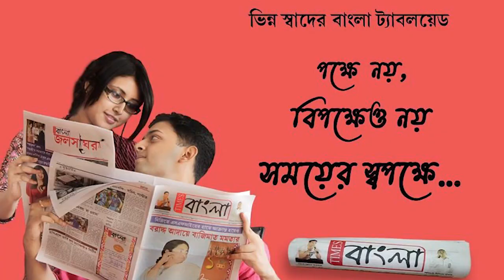যুদ্ধবিধ্বস্ত ইউক্রেন থেকে বাড়ি ফিরল শান্তিপুরের অমিত বিশ্বাস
প্রথমবার সদ্যজাত ছেলের মুখ দেখার তাগিদই বিস্ফোরণের ভয়াবহতা কাটিয়ে 100 কিলোমিটার হাঁটার সাহস যুগিয়েছিলো, জানালেন  নদীয়ার শান্তিপুরের ইউক্রেন থেকে ঘরে ফেরা অমিত বিশ্বাস